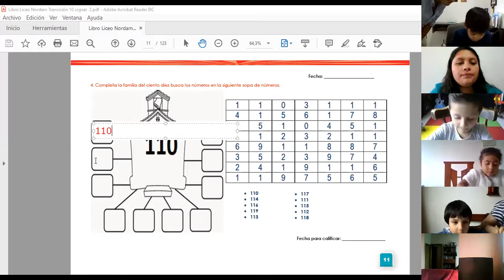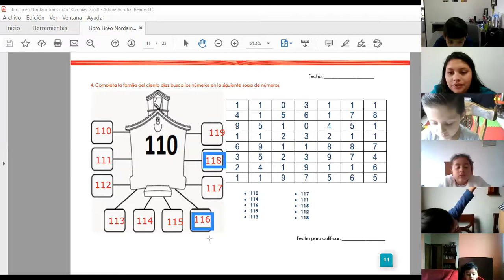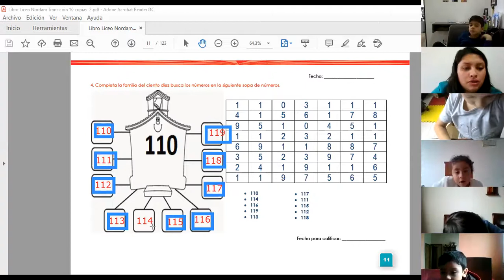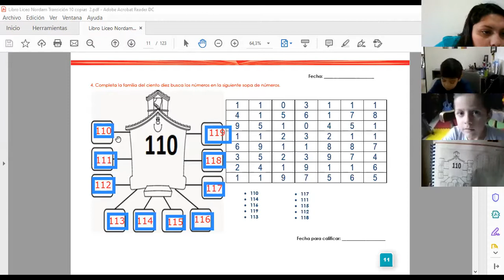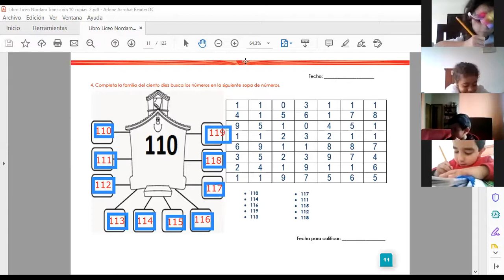23 04 2020 Math Grado transition